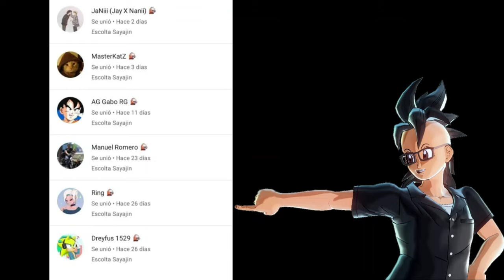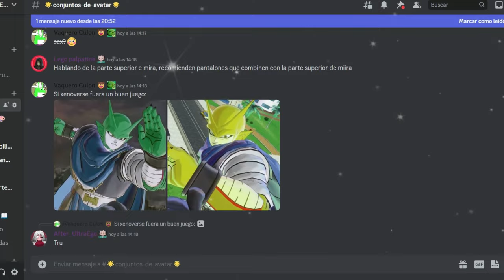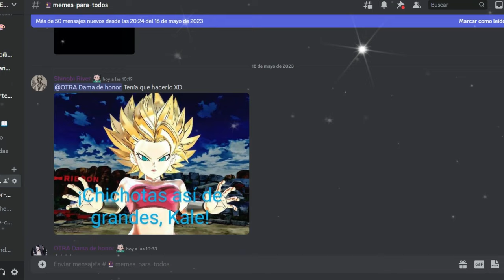LA SUPER ALMA CON MÁS DAÑO | Dragon Ball Xenoverse 2 | Academia Z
Ey what a peks gente ¿Cómo están? Sean bienvenidos a otro capítulo de Academia Z, el día de hoy descubriremos cual es la super alma con más daño, espero que lo disfruten :D